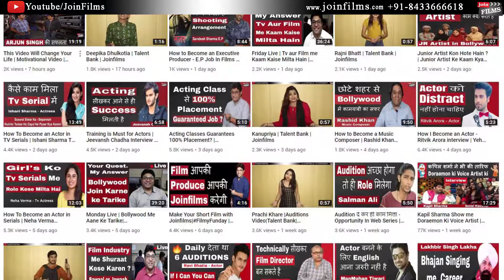THALASSEMIA AWARENESS & SCREENING CAMPAIGN WITH JACKIE SHROFF | FilmyFunday